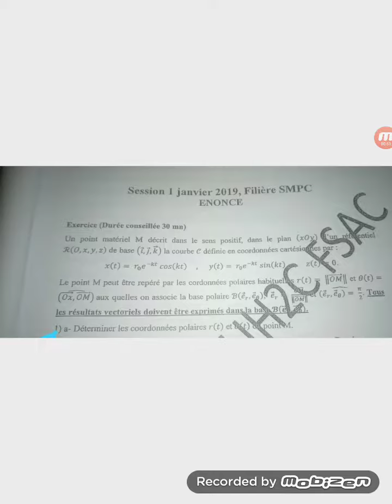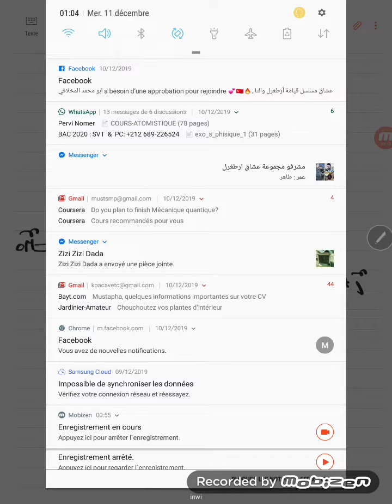Corrections de l'examens session de janvier2019 coordonnées polaires